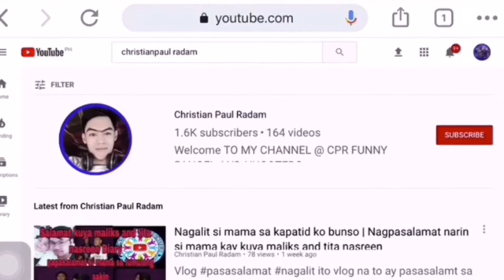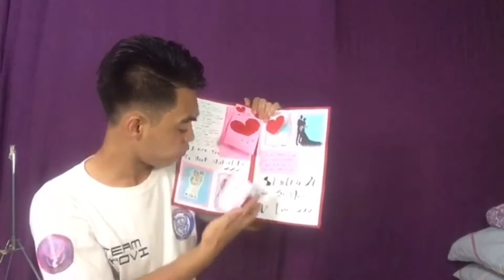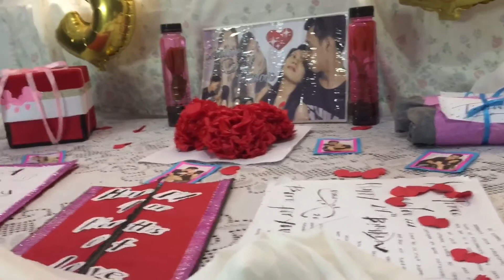Effort Gift Sa Akin Ni mahal Inopen ko na |Shaitian |ShaitianSoldier’s |Effort 2020 for Bf/Gf best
Una sa lahat nag papasalamat ako sa aking
mahal na mahal ko shy nace ayieee
Sa matindi at pinaka magandang ng yari sa buhay ko na hindi ko Inaakala may ganito mangyayari saakin 🥰yung susuprice ka tas pupunta ka sa bahay ng gf mo na hindi mo inaakala my ginagawa pala kababalaghan hehehhee ...minsan lang ng yari sa buhay ko to dati pangarap ko dati pinapanood ko lang amg mga ganyan na effort pero yung saakin ginawa guys hindi ko akalain na iiyak maluluha hindi ko alam sasabihin ko sa harap nya na alam ko pinag hirapan nya  para saakin dahil mahal na mahl nya ako di lang sa mahal lahat din ginagawa nya para saakin meron papala babaeng ganito ayieee akala ko wala na hehee i love you mahal ko asawa maraming maraming salamat sa lahat ng binigay mo effort para saakin para lang maging pasitive lang ako hayaab mo mahal ako naman susunod ayieeee pero basta mahl ko tatandaan mo mabuti mahal na mahl din kita kahit anu mang hirap mahal  nandito ako at nandito k sa puso ko hinding hindi mawawala i love you mahal ko mwua wmua tuloy lang tayo 😘😘😘

YTCHANNEL:.CHRISTIAN PAUL RADAM
TIKTOKERS:LIKE AND FOLLOW
TWITERS:christian008642